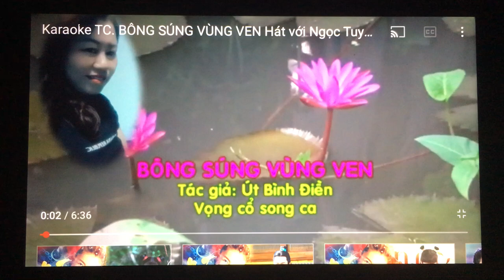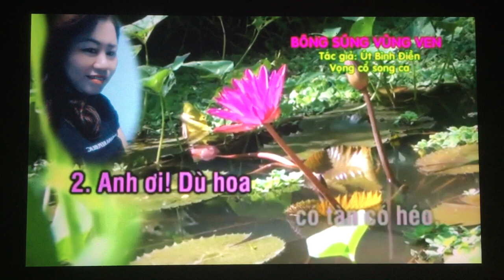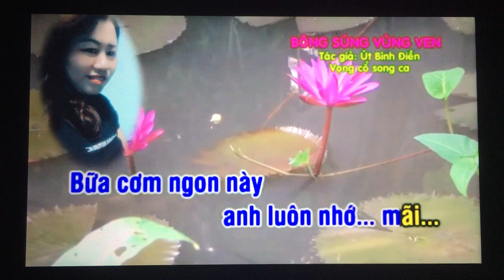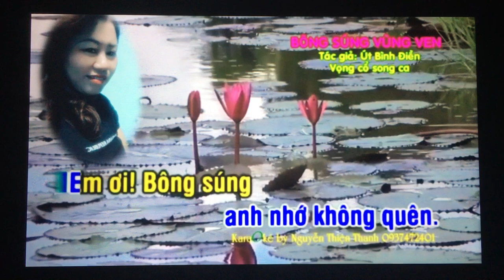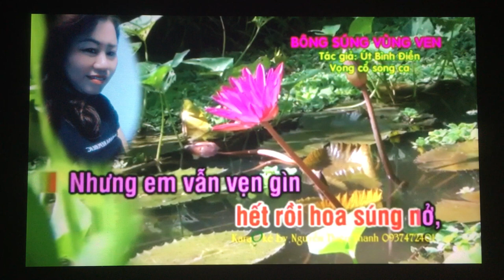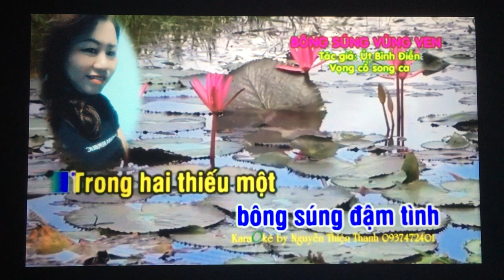Ngoc Tuyen. Bong Sung Vung Ven